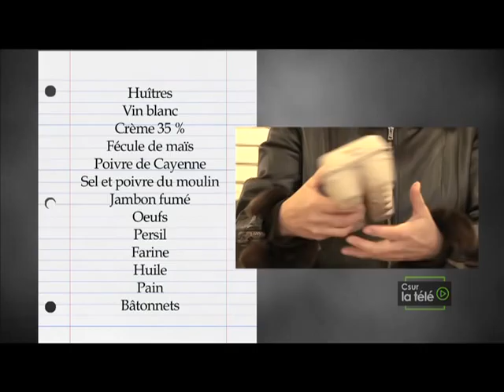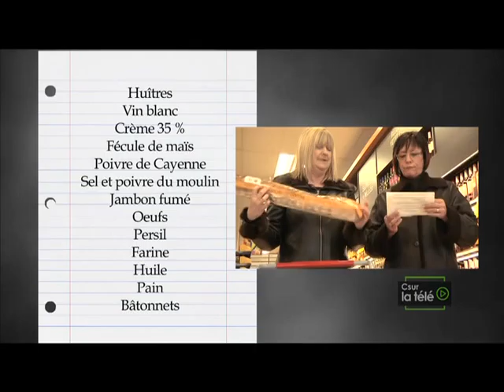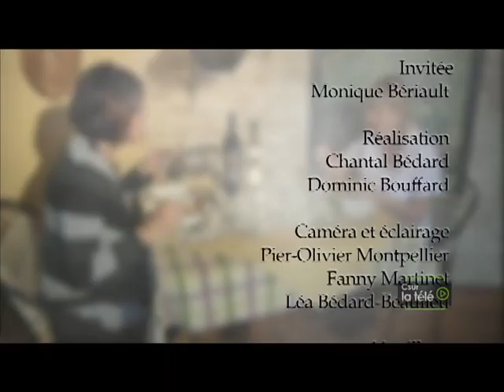Qui fait l'souper - Monique Bériault - Brochettes aux huîtres et au jambon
Claire reçoit Monique Bériault de l'entreprise Portes et Fenêtres Dicaire qui nous prépare des brochettes aux huîtres et au jambon.